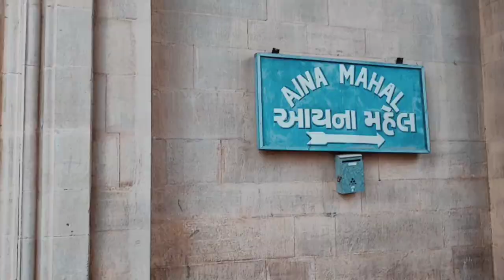Lakhpat the Last village of India I Bhuj I Forts in Bhuj I Rann Utsav I Ep. 03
Lakhpat carried the very high historical understanding of India and its trading routs. Waters of Sindhu river used to flow inside the fort and allowed the flourishing of rice cultivation in the region. Because of the tradings which used to generate around 1 lakhs of Kories in one day, so the name was given.
Lakhpat lost its port recognition and importance after major earthquake in 1819 when river changed their directions to Arabian sea.
Pir ghaus Muhammad an half Muslim and half Hindu Sufi saint, believed to have the supernatural power. The tomb of his is in the fort and village inside which the quaran write ups are available though not complete.

My stay- Happy family home stay- 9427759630 (Rajkumar)